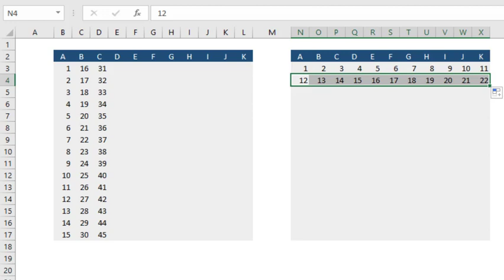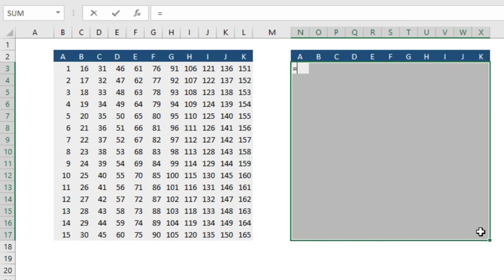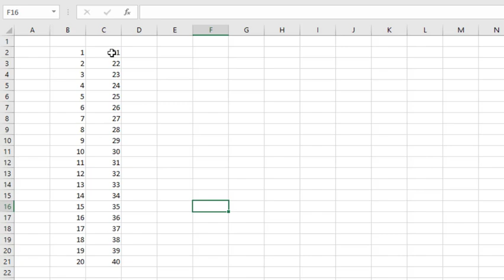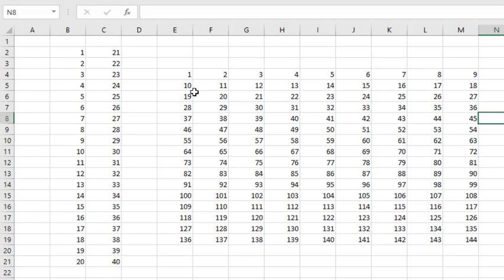TRIK Membuat Nomor Urut Otomatis Secara Vertikal dan Horizontal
TRIK Membuat Nomor Urut Otomatis Secara Vertikal dari atas kebawah dan Horizontal dari kiri ke kanan dalam jumlah sesuai yang ditentukan

Yuk..!! Support Channel / kirim Donasi, biar Semangat bisa dilakukan disini:
Salam,
Excel-ID
Excel Indonesia